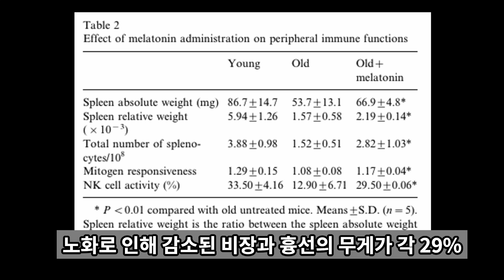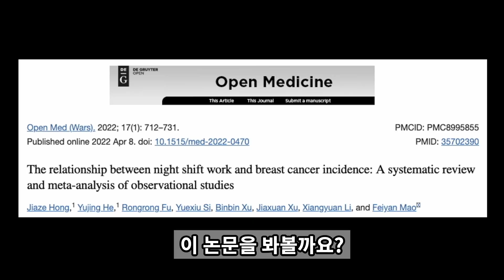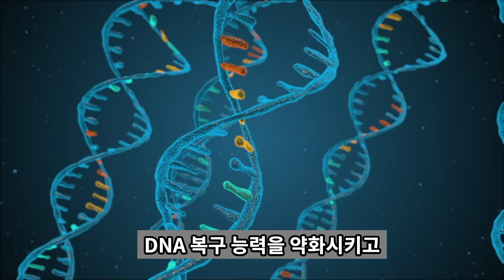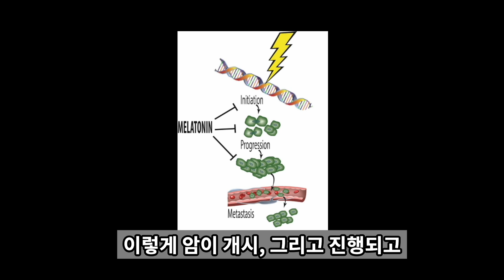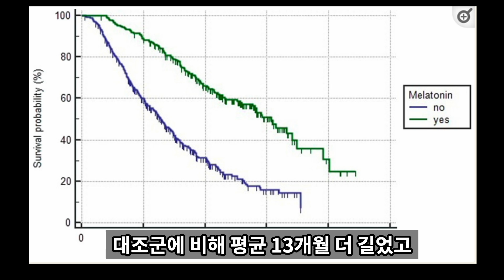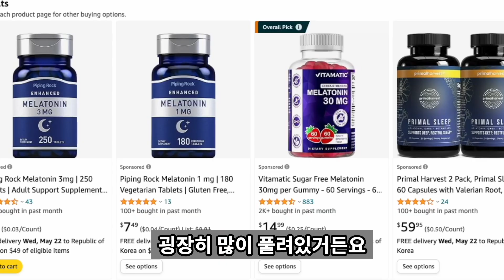항암과 면역력에는 멜라토닌?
멜라토닌의 다양한 효능효과를 살펴봅시다